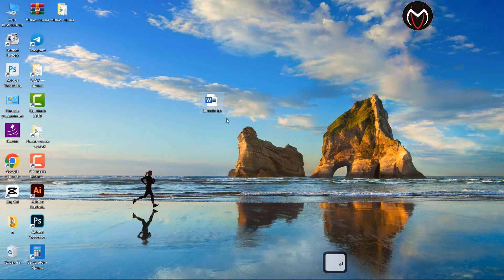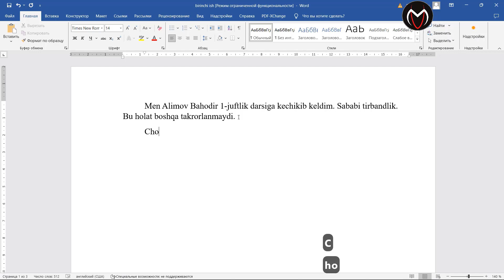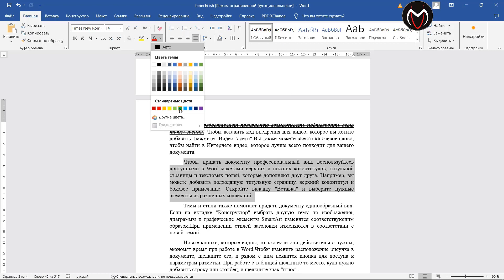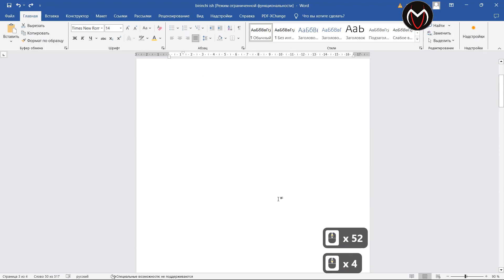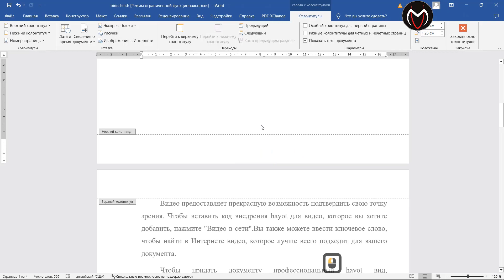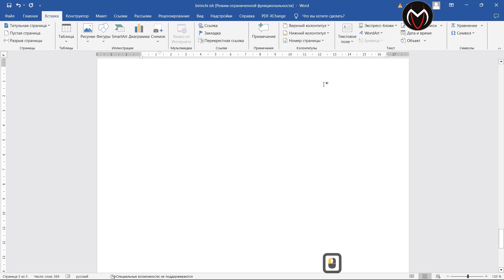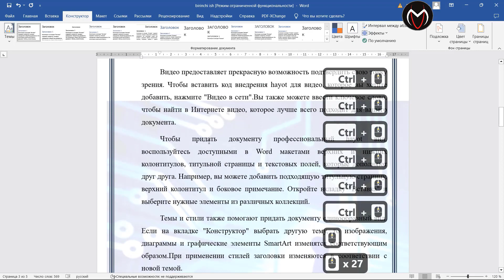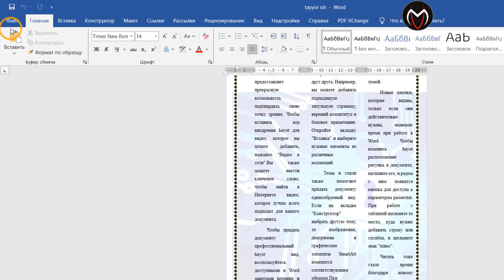MICROSOFT WORD DASTURINI NOLDAN O'RGANISH WORD DASTURI. ASOSIY FUNKSIYALAR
Bu videoda siz MICROSOFT WORD dasturining  noldan tezkor ishlash mumkin bo'lgan  funksiyalarini ko'rib to'liq o'rganasiz. Kanalimizga obuna bo'lishni unutmang.